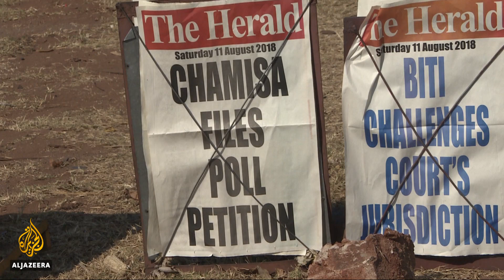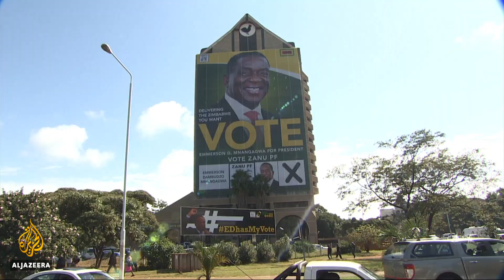🇿🇼 Zimbabwe court to rule on legal challenge against election result | Al Jazeera English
Zimbabwe's Supreme Court has two weeks to rule on a legal challenge against President Emmerson Mnangagwa's electoral victory.

The main opposition party insists its leader, Nelson Chamisa, won last week's vote - but Mnangagwa's supporters say the election was free and fair.

Al Jazeera's Haru Mutasa reports from Harare.